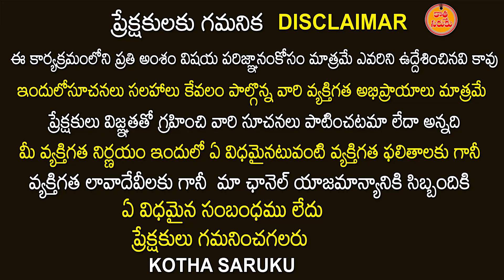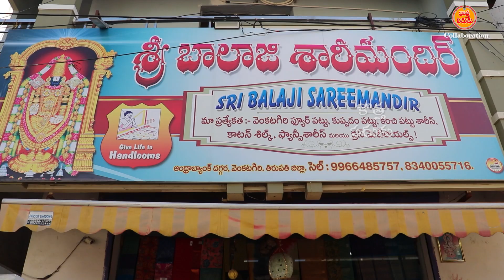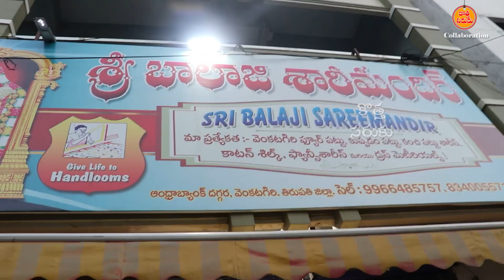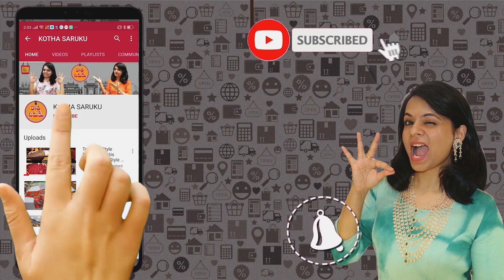సిల్క్ Mark సర్టిఫికెట్ కంచి పట్టుచీరలు | Bridal Kanchi Pattu Sarees | 40% Discount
What's up 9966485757 venkatagiri Pure Pattu saree Directly from Manufacturers Online shopping avl✈️